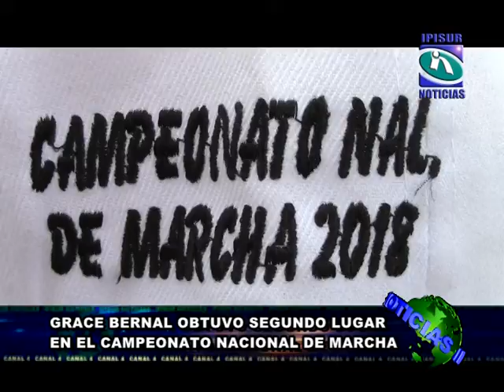GRACE BERNAL, SUBCAMPEONA DE MARCHA